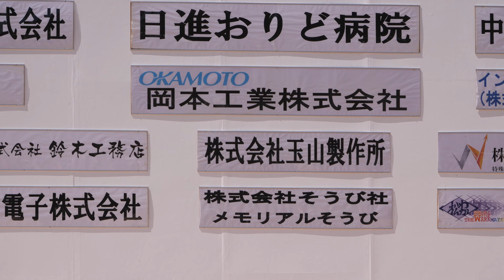【4K】STAR CHEER⑤「にっしん夢まつり2019」キッズダンス＠2019年09月15日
【4K】STAR CHEER⑤
にっしん夢まつり2019
キッズダンス
2019年09月15日